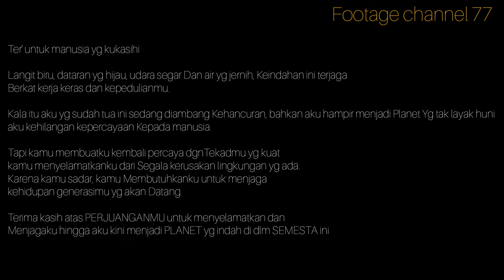MJX bugs 12 EIS. aerial footage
aerial footage shoot on buncitan sedati